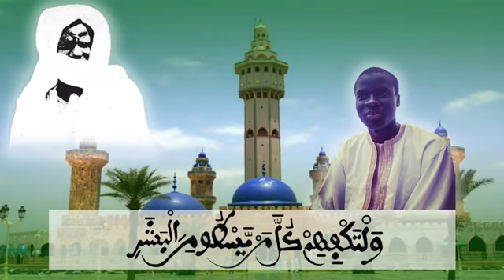Machalla Sr Abdoulahd thioub